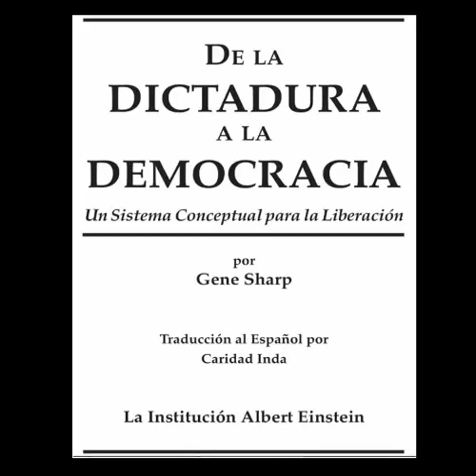010 Audiolibro. De la Dictadura a la Democracia: Trabajo Preliminar para una Democracia Duradera